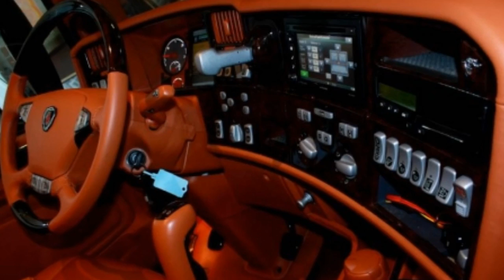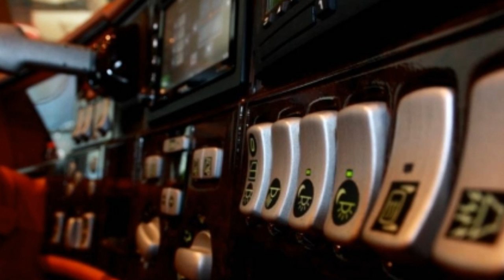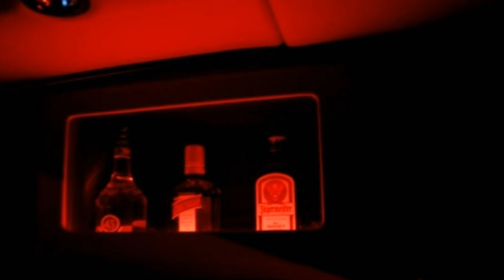Scania R620 V8 Longline P.van den Blucke (STH) France interior - Black Amber replica (HD)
This Scania R620 is painted in the black amber collers. The end result of this truck looks verry nice!! The upholstery is done by Specialinterior Urk.
Muziek/Music: The Vision - Friends
Or search my facebookpage: bryanscaniav8